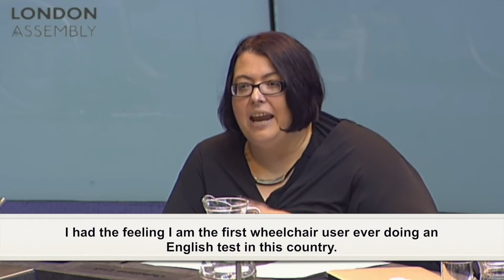EU EXIT - Christiane Link